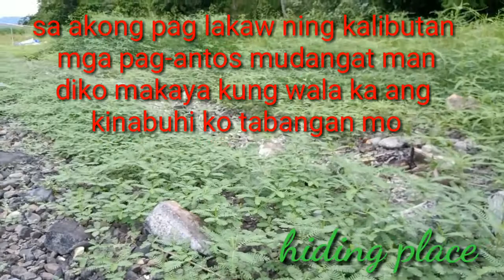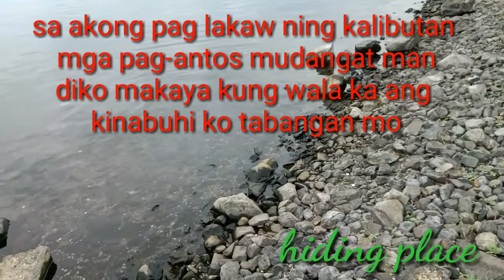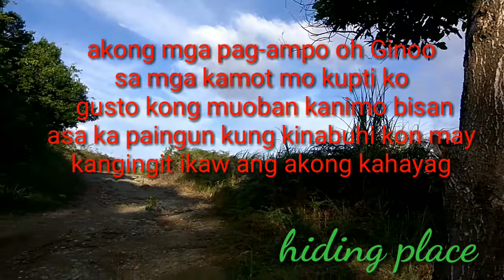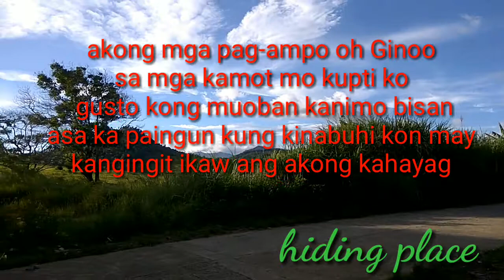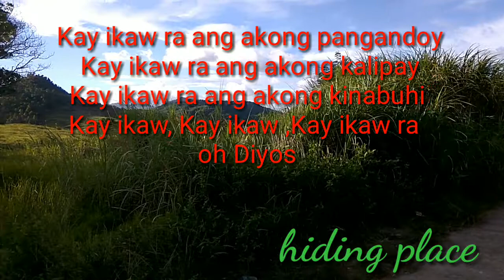Kay ikaw ra :new song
Christian song visayan